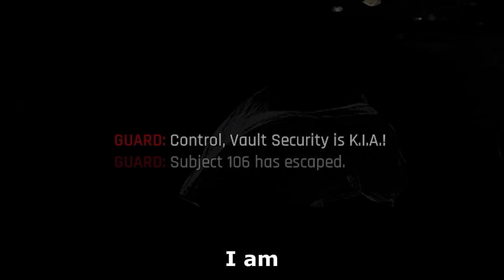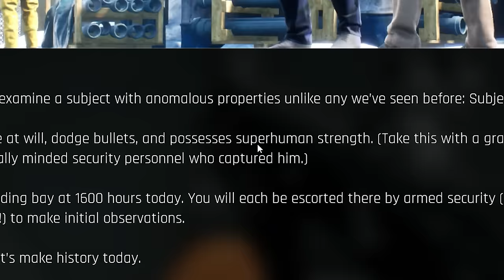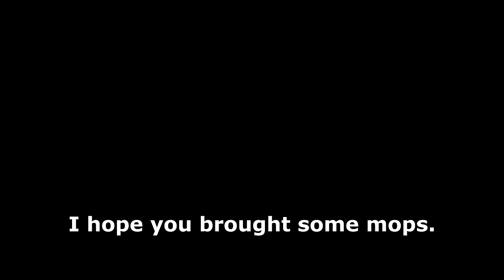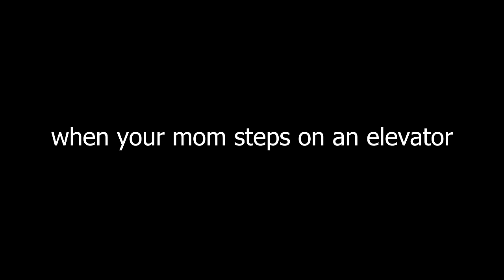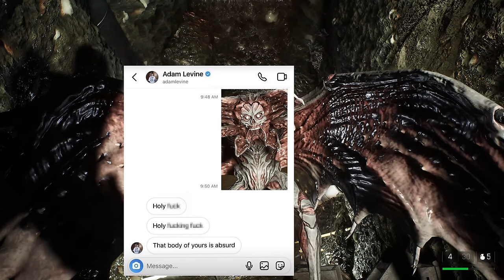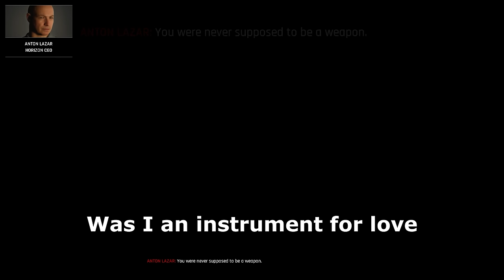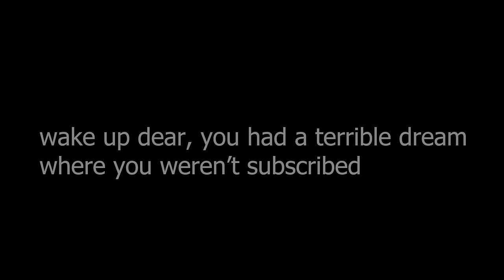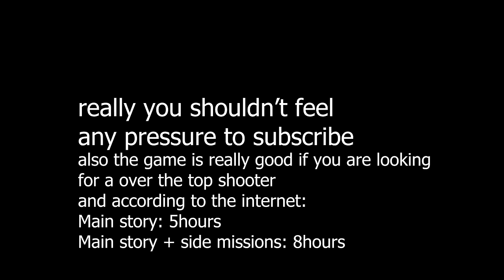I Am Become Death | Trepang 2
It really scratches that single player shooter itch.